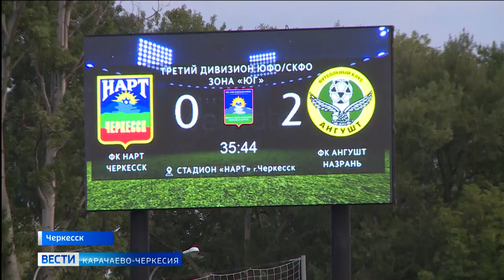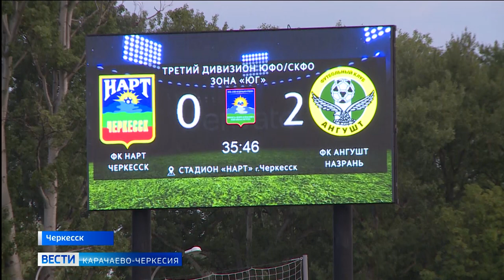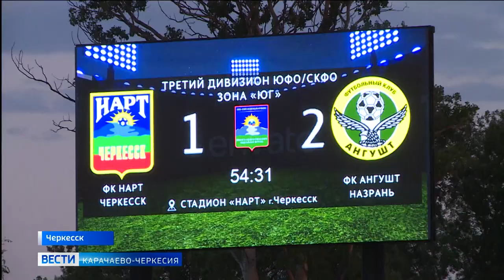Первое досадное поражение футбольного клуба "Нарт"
В рамках первенства третьей Лиги зоны ЮФО-СКФО по футболу Черкесск посетила команда "Ангушт" из Назрани. Матч выдался сложным, боевым и динамичным